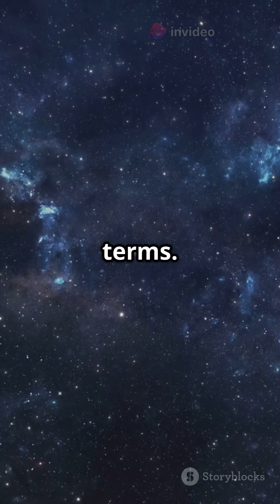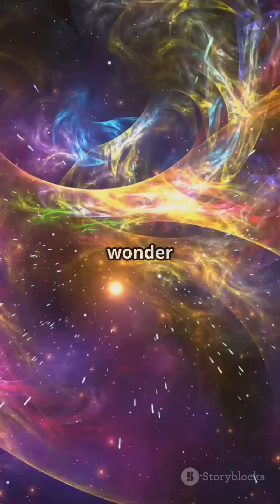Exploring the Universe: Galaxies and Their Sizes!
Join us on an awe-inspiring journey through the cosmos as we explore the incredible diversity of named galaxies and their sizes! From the majestic Milky Way to the colossal IC 1101, we delve into the vastness of the universe and uncover fascinating facts about these celestial giants. Discover how the dimensions of galaxies like the Andromeda and the Whirlpool compare, and learn about the unique characteristics that make each one special. This video is perfect for astronomy enthusiasts and anyone fascinated by the wonders of space.